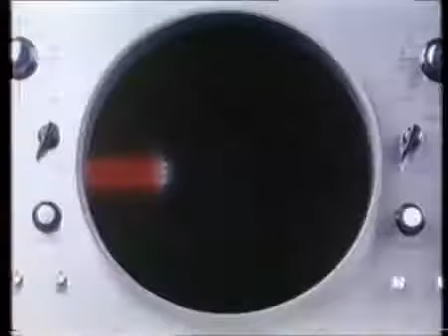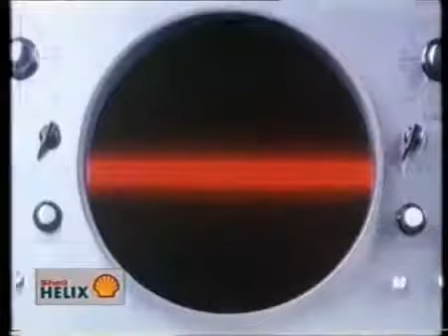Polsat - Blok reklamowy i zapowiedź serialu z września 1995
Blok reklamowy i zapowiedź serialu z kanału Polsat z września 1995

Reploaud od MrMBL2